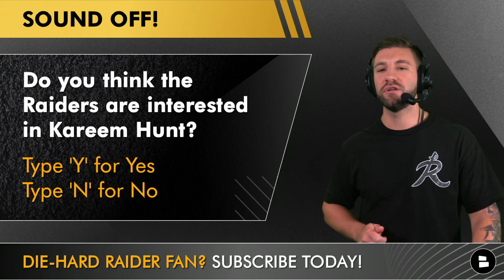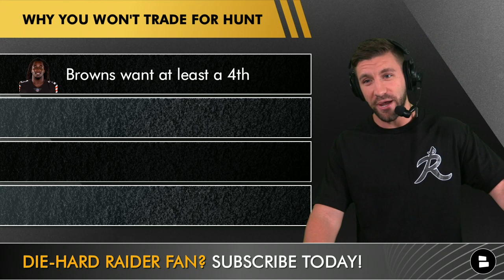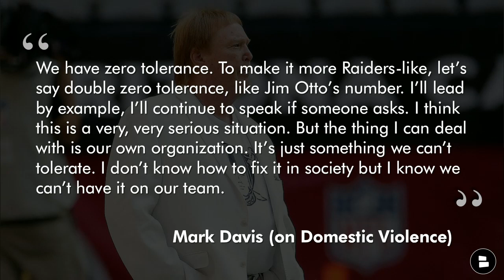Raiders Trade Rumors On Kareem Hunt & Josh Jacobs + Raiders Training Camp News On Chandler Jones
Raiders Trade Rumors On Kareem Hunt & Josh Jacobs + Raiders Training Camp News On Chandler Jones, Darren Waller, Roderic Teamer, Brittain Brown, Amik Robertson, Josh McDaniels. Raiders Report host Mitchell Renz from Chat Sports is breaking down the latest NFL news, Browns trade rumors and Raiders rumors around trading for Browns RB Kareem Hunt.

The MANSCAPED™ Performance Package 4.0. Has everything you need to prepare that summer bod!

Raiders Trade Rumors today:
- NFLrumors believes the Raiders could be interested in Kareem Hunt if he is traded
- Josh McDaniels confirms that Las Vegas is trading away Josh Jacobs

Why the Raiders shouldn’t trade Josh Jacobs:
- You’re in win now mode
- $2.12 MM is great value for JJ
- Keep your RB’s fresh
- Comp pick in 2023

Why Raiders won’t trade for Kareem Hunt:
- Browns want at least a 4th
- Raiders have depth at RB
- $6.25 MM is too much for RB2
- 0 Tolerance for domestic violence

Kareem Hunt Rush Stats
2017: 272 CAR | 1,327 YDS | 8 TD
2018: 181 CAR | 824 YDS | 7 TD
2019: 43 CAR | 179 YDS | 2 TD
2020: 198 CAR | 841YDS | 6 TD
2021: 78 CAR | 386 YDS | 5 TD

Kareem Hunt Rec Stats
2017: 53 REC | 455 YDS | 3 TD
2018: 26 REC | 378 YDS | 7 TD
2019: 37 REC | 285 YDS | 1 TD
2020: 38 REC | 304 YDS | 5 TD
2021: 22 REC | 174 YDS | 0 TD

Mark Davis (on Domestic Violence)
“We have zero tolerance. To make it more Raiders-like, let’s say double zero tolerance, like Jim Otto’s number. I’ll lead by example, I’ll continue to speak if someone asks. I think this is a very, very serious situation. But the thing I can deal with is our own organization. It’s just something we can’t tolerate. I don’t know how to fix it in society but I know we can’t have it on our team.”

Raiders Training Camp News Today on:
- Amik Robertson, CB
- Brittain Brown, RB
- Roderic Teamer Jr., Safety
- Darren Waller, TE
- Chandler Jones, EDGE

Raiders rumors questions asked by Mitchell Renz:
- Type ‘28’ in the comments to show Jacobs some love!
- Do you think the Raiders are interested in Kareem Hunt? Yes or No
- Never Forget - Type ‘Tracey’ to show your respects

- Raiders Winners & Losers Against Jaguars In NFL Hall Of Fame Game Ft. Jarrett Stidham, Zamir White